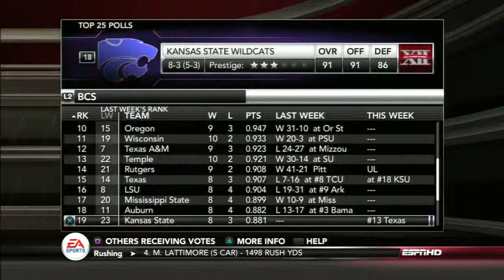NCAA '13 Football | Nebraska Cornhuskers | EP 14 | WK 14 Bye Week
In this episode we look at the rare second bye week in college football. The Huskers are only a week away from their Big 10 Championship Game. The team knows they have a match-up against the #10 Wisconsin Badgers.  Nebraska beat the Badgers in a very close game back at week 5 this season winning by one touchdown.  Nebraska knows that the game will come very close the second time around.  Also during this bye week, we take a look around the college conferences and see who is doing what this season. Finally looking at the Top 25 poll, BCS poll, award finalist and what our recruiting looks like for the upcoming season.

NCAA Football 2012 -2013 Non-Conference Schedule Season 1:
Non-Conference Schedule: Score Win/Lose
Week 1: Southern Miss 24-10 Win
Week 2: @ UCLA  52-24 Win
Week 3: Arkansas State 28-13 Win
Week 4: FCS West  94-7         Win
Big 10 Conference Schedule:
Week 5: #16 Wisconsin 21-14 Win
Week 6: #18 Ohio State 24-22 Win
Week 7: Bye
Week 8: @ Northwestern 38-10 Win
Week 9: #9 Michigan  31-21 Win
Week 10: @ #12 Michigan St 28-7 Win
Week 11: Penn State  21-13 Win
Week 12: Minnesota  42-7         Win
Week 13: @ Iowa  31-10 Win
Big 10 Championship Game:
Week 14: #10 Wisconsin
BCS Championship Game/Bowl Game: